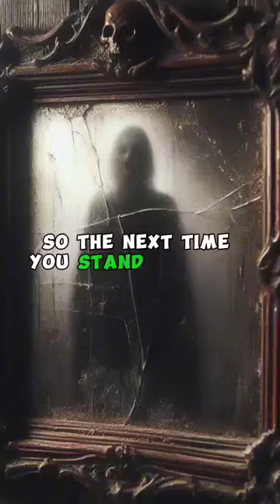The Haunting Tale of the Enchanted Mirror!